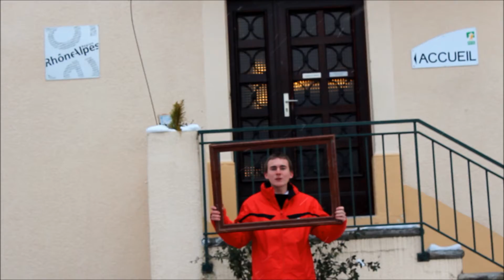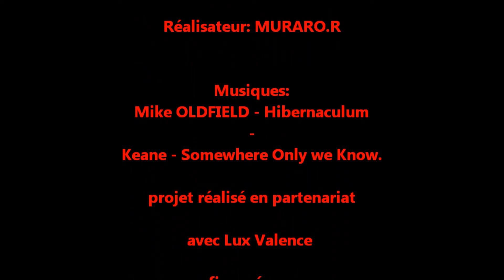Dans le cadre de la MFR de Bonne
Film humoristique tournée à la MFR de Bonne.